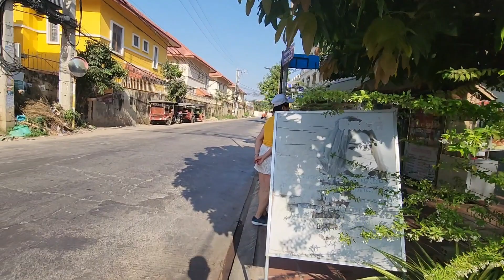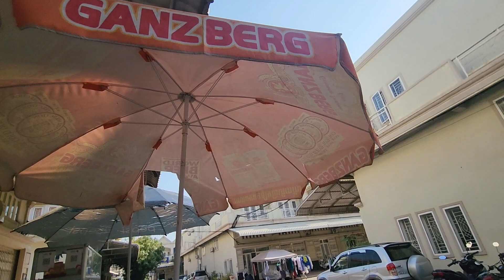ទិញបន្លែនិងញ៉ាំនំបញ្ចុក | Buy vegetables and eat Khmer Traditional 🍜 🇰🇭